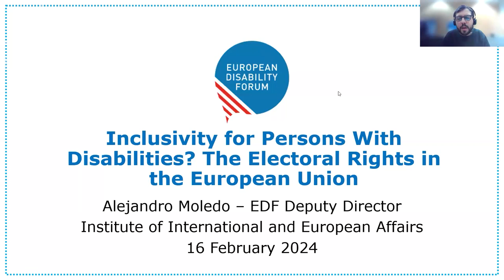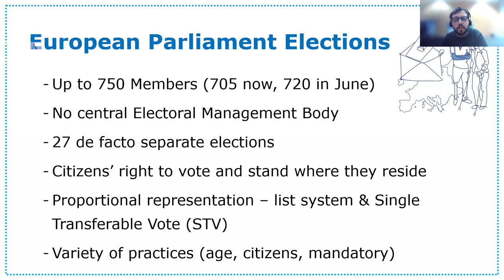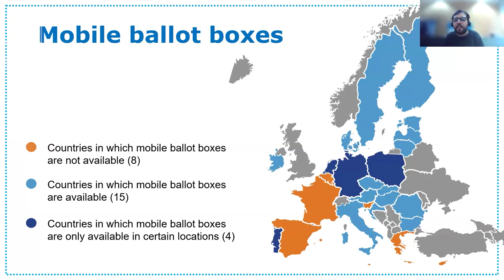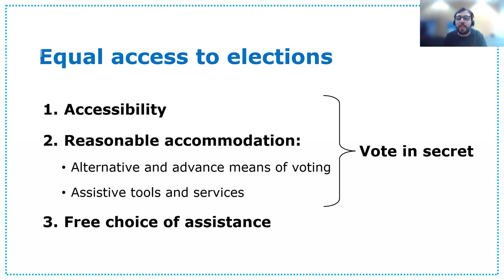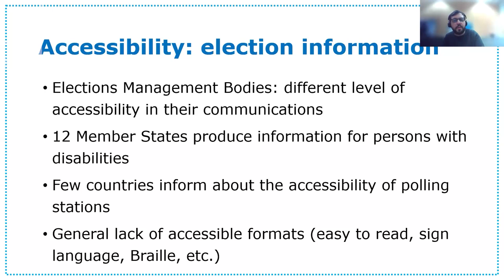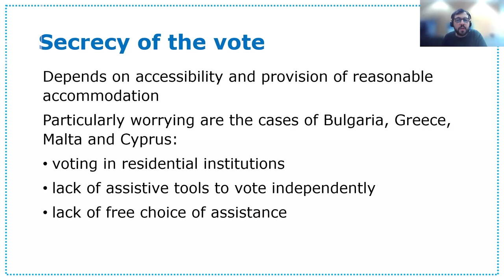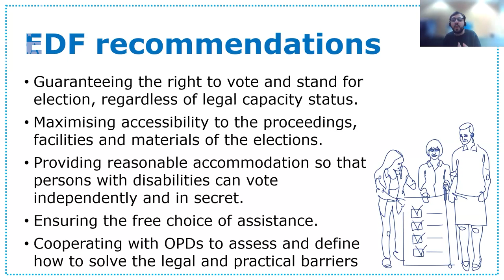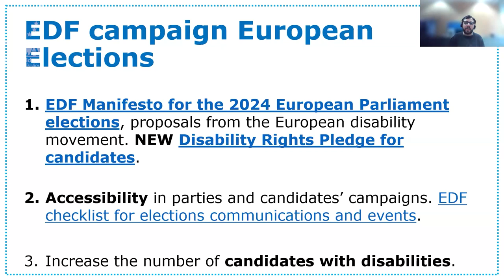Inclusivity for Persons With Disabilities? Electoral Rights of Persons With Disabilities in the EU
In his address, Mr Moledo gives an overview of the findings of the European Disability Forum’s 6th Human Rights Report, which is entitled: political participation of persons with disabilities. The report outlines the legal and practical barriers that persons with disabilities face when exercising their electoral rights in the EU elections across the 27 EU Member States. This includes the right to vote, the right to stand as candidate, the accessibility of the elections’ proceedings, facilities, or materials, and accommodations for independent and secret voting.

About the Speaker:

Alejandro Moledo is the Deputy Director of the European Disability Forum (EDF) and he leads and coordinates EDF’s advocacy and policy work at EU level. He also supports the work of the European Parliament Disability Intergroup. Mr Moledo is also member of the Spanish Blind Organisation (ONCE), for which he previously worked as a journalist and regional representative of young visually impaired people. Mr. Moledo holds a Bachelor's degree with honours in Journalism from University of Valencia and a Master's degree in political and corporate communication from University of Navarra and George Washington University.